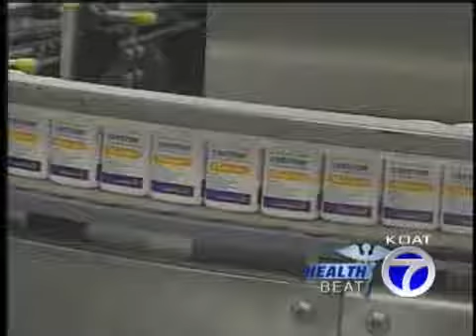Healthbeat - Cholesterol Levels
Millions of Americans take drugs to treat high Cholesterol..
But now, people who have normal Cholesterol levels may have reason to pop those pills.
On the Healtbeat, Marisa Maez taklks to Doctor Barry Ramo to find out why...